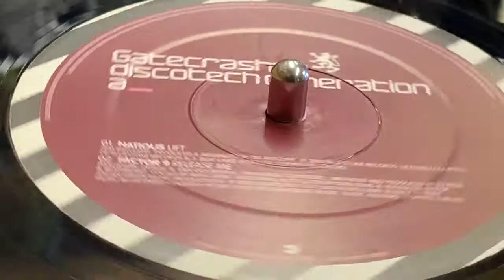Factor 9 - Release Me (Svenson & Gielen remix)